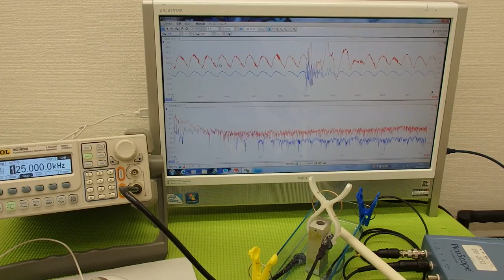オリジナル超音波プローブの「発振・制御」技術 （超音波システム研究所 ultrasonic-labo）